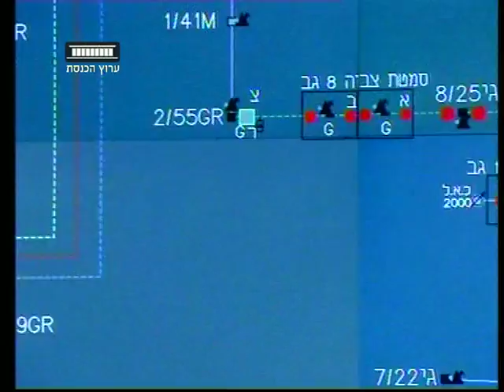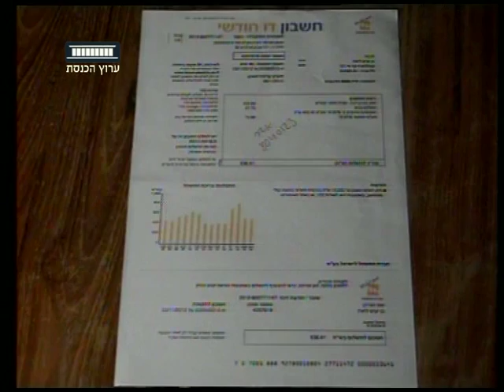ערוץ הכנסת - גל החום שהיה, וזה שעוד יהיה, 18.7.12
אי אפשר להתעלם מהיום שהיה היום הכי חם עד כה. בירושלים נמדדו ארבעים מעלות, בקיבוץ גלגל נמדדו ארבעים ושבע מעלות. בחברת החשמל הצליחו לשרוד את היום הזה בקושי.
הכתבה של שרונה מן.